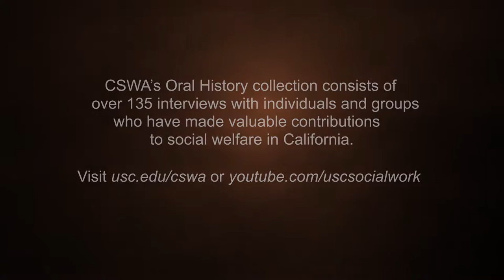Wilson, Gertrude - Oral History Interview - CSWA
Wilson, Gertrude

Interview with Gertrude Wilson, a pivotal figure in the development of theory and practice of social group work at the Association for the Advancement of Social Work with Groups in Arlington, TX in November 1980.
Interviewer: Ruth Middleman, PhD, University of Louisville

An interview with Dr. Gertrude Wilson as she discusses group work, social work education, and her experiences in the social work profession.

(01:05) – Introduction by Ruth Middleman, former student of Professor Wilson
(01:35) – Wilson talks about her students
(04:12) – Beginning the use of records in group social work
(05:10) – Writing with Gladys Ryland about group work
(07:55) – “Case Work and Group Work” publication at The University of Chicago
(10:55) –Building Pittsburg School of Social Work, getting experience as a social work educator
(18:33) – Case work and group work; different methods in social work
(22:00) – “The most important thing if you’re going to help people, is to love them and limit them, and to help them achieve.” –Ruth Smalley
(25:15) – Thanksgiving Dinners for students
(26:30) – Importance of personal relationships, rules of professionalism
(33:30) – UC Berkeley training county employees
(31:05) – The Arlington Conference
(35:30) – Intraprofessional competition
(37:30) – Trend towards “generic” models in social work
(38:04) – Freud Anecdotes
(41:00) – Age and life history
It collects and preserves documents and personal histories of significant contributors to the evolution of social welfare ensuring their availability to future generations – students, teachers, historians, and researchers. Collection activity includes gathering and archiving social welfare materials of historical significance, conducting oral history interviews with contributors to social welfare solutions in California, and creating events to publicly recognize significant contributors to California social welfare.